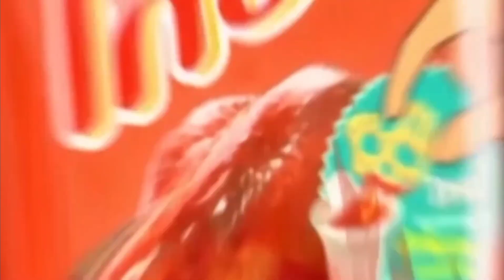HD โฆษณา 2567 - 266 สำหรับเด็กๆ @ ช่อง 9 การ์ตูน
โฆษณาคั่นรายการ ช่อง 9 การ์ตูน ในวันเสาร์ที่ 11 พฤษภาคม 2567 ทางช่อง 9 MCOT HD หมายเลข 30